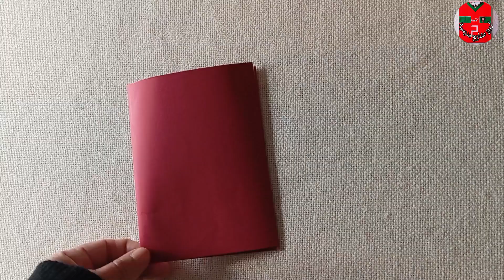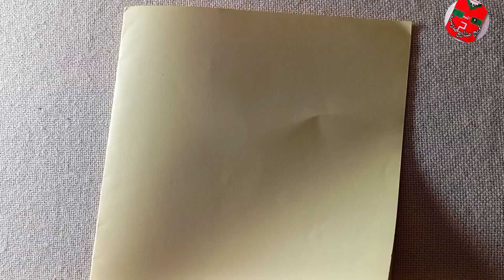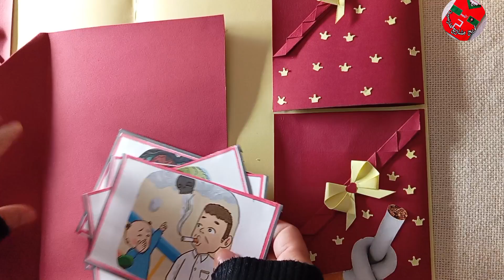موضوع حول التدخين المستويات الرابع والخامس والسادس🚭🚭